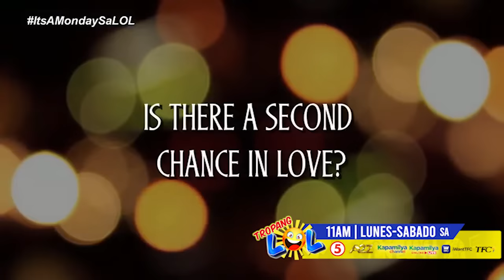Supportive boyfie always, pero tinago all the way!? 😢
What if kinakahiya ka niya kahit na sobrang supportive ka sa kanya at minahal mo siya?